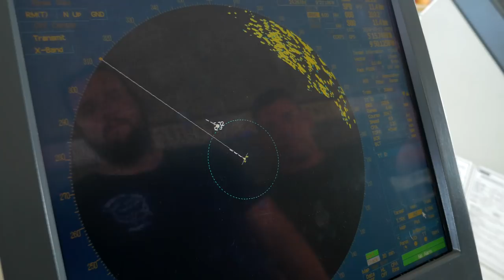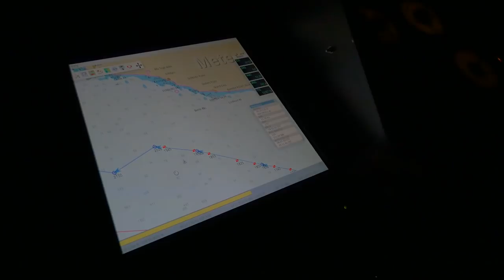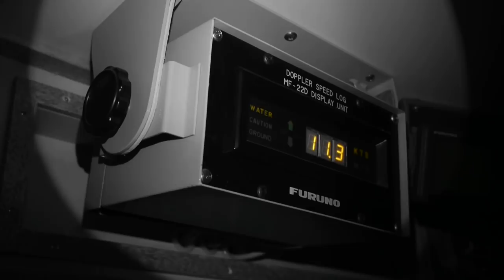No Escape From Justice: Two More Arrests for Operation Sola Stella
One fishing vessel caught red-handed with forged documents and a long history of toothfish poaching, and another trawler that tries to escape detention by making a run for it under the cover of darkness.

Both are apprehended by Liberian Coast Guard with the assistance of Sea Shepherd using the M/Y Sam Simon patrol vessel. Captain Alistair Allan describes the 12th (Hung Lai) and 13th (Benty 1) arrests since the start of Operation Sola Stella, working in partnership with the Liberian authorities to end illegal, unreported and unregulated fishing activities in Liberia, West Africa.

Video by Rodolphe Villevieille/Sea Shepherd